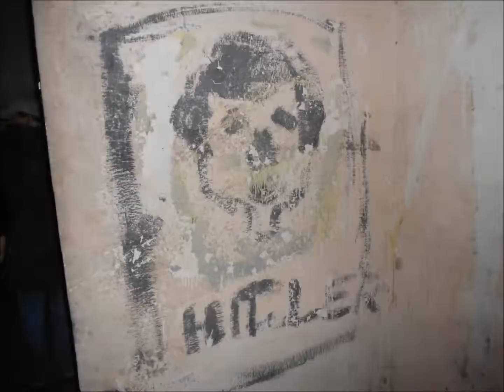Ghost Hunting @ Horsted Fort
Ghost Hunting with Nik, Netty and Kelly at Horsted Fort on October 6th 2012